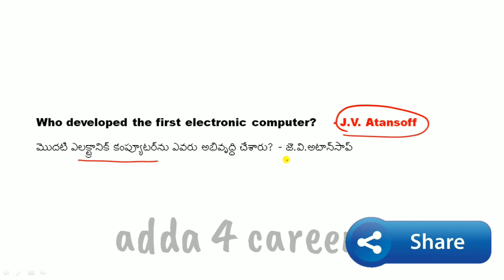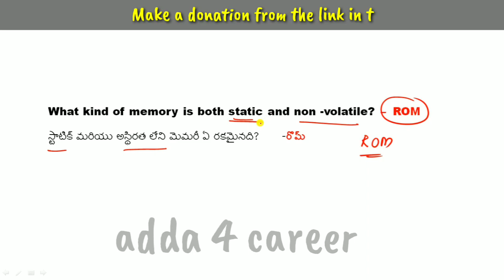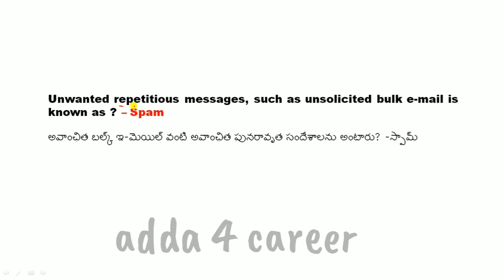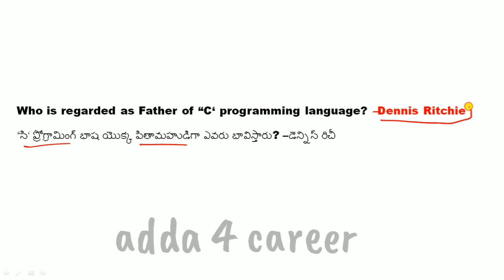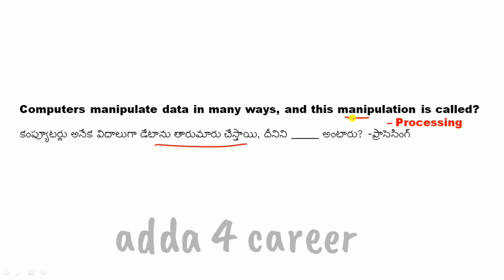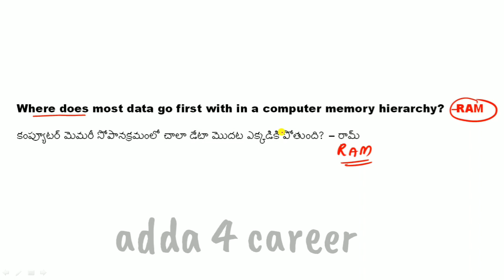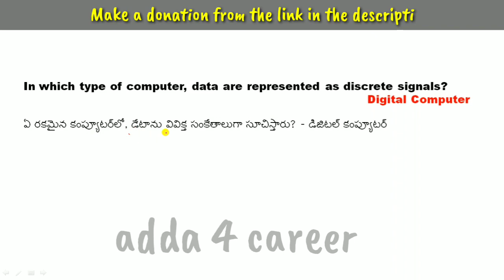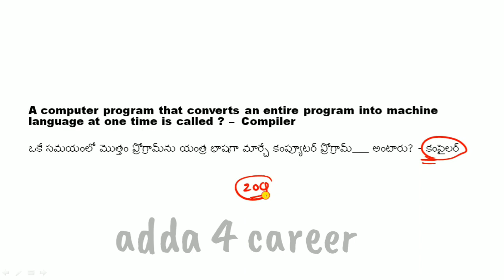RRB NTPC GROUP D COMPUTERS PART 1 IN TELUGU||Chapterwise Previous Questions || adda 4 career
This channel is aimed to provide free coaching for students to pursue their dream .Kindly make a donation to support my dream to provide free qualitative education .

RRB NTPC arithmetic classes in telugu, RRB NTPC Chapter wise previous questions, Rrb ntpc , rrb group d, rrb arithmetic classes, rrb reasoning, rrb arithmetic live classes, Rrb computers, rrb computers previous questions in telugu, computers bits in telugu, adda 4  career, adda 4 career divakar sir, ssc bit bank